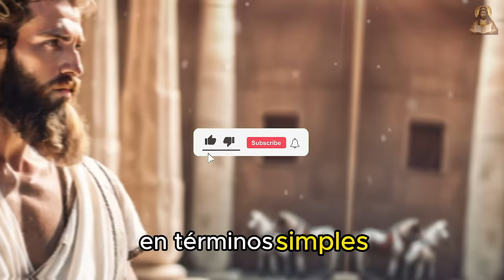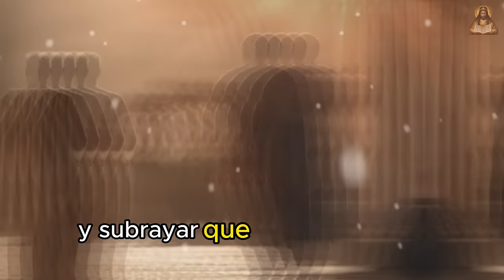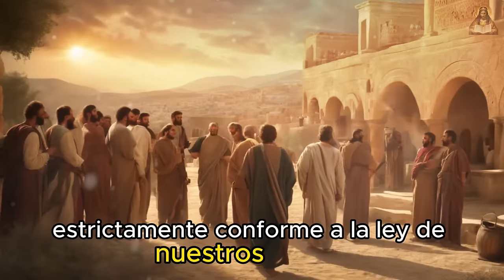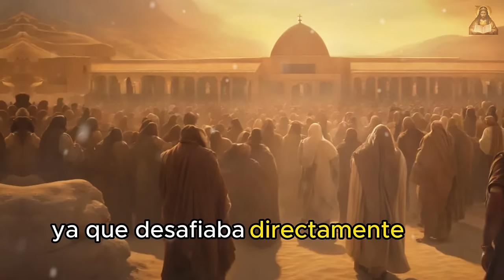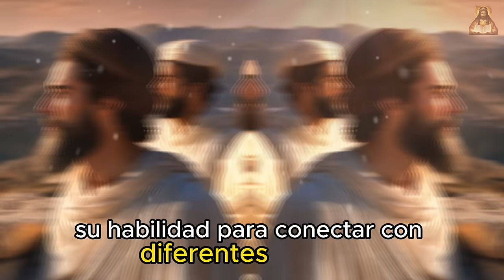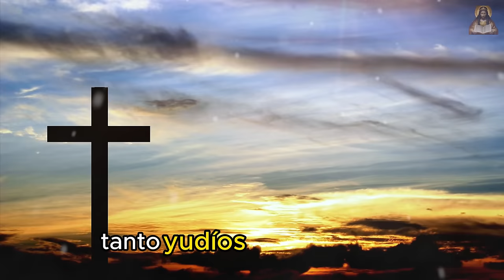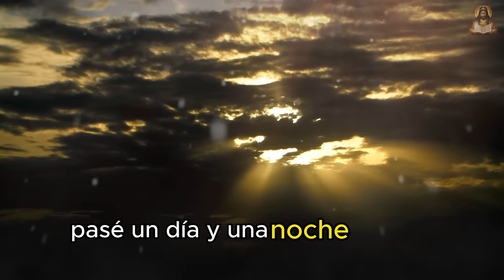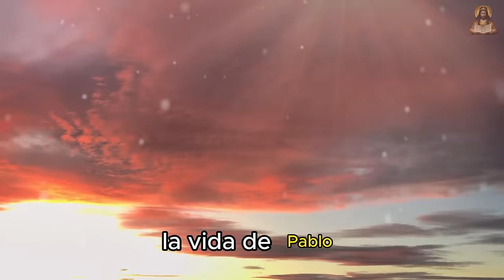APÓSTOL PABLO - TODO LO QUE NECESITAS SABER (HISTORIA COMPLETA)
Acompáñanos en un fascinante recorrido por la vida del apóstol Pablo, conocido por su extraordinaria transformación de perseguidor a incansable predicador del Evangelio. Este video explora las dificultades que Pablo enfrentó durante su misión, según se describe en 2 Corintios 11:24-28, revelando los desafíos físicos, emocionales y espirituales que superó en su compromiso con la fe y la Iglesia Cristiana primitiva.

Descubre cómo las experiencias de Pablo ofrecen perspicaces reflexiones sobre los desafíos enfrentados por los primeros misioneros cristianos y la dedicación apasionada de los pioneros cristianos. Explora áreas cruciales de interés, como la transformación de Pablo, su adaptabilidad cultural, contribuciones teológicas y cómo su perseverancia tuvo un impacto duradero en la difusión y desarrollo del cristianismo en sus inicios.

Al reflexionar sobre la vida y el viaje de Pablo, percibe las poderosas lecciones sobre el poder de la fe y la redención, desde su conversión dramática en el camino a Damasco hasta su dedicación incansable para compartir el mensaje del evangelio. Palabras clave: Pablo, apóstol, transformación, fe, perseverancia, desafíos cristianos, evangelización, historia bíblica.

Únete a nosotros en esta inmersión profunda en la vida de Pablo, una narrativa inspiradora que destaca cómo la fe puede transformar vidas y abrir caminos inesperados hacia una misión superior. Mira ahora y déjate inspirar por el sorprendente viaje del apóstol Pablo.